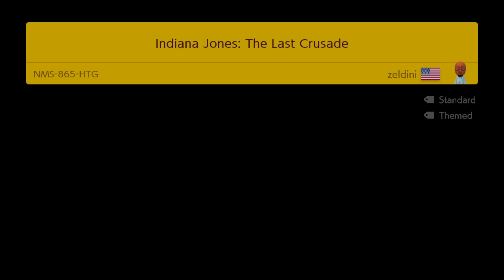Super Mario Maker 2: Indiana Jones: The Last Crusade: Course ID NMS-865-HTG (Part 4)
I made this level with the end of Indiana Jones and the Last Crusade as the inspiration. Pretty much everything in this level is a reference to the movie. Some reference are more obvious than others. This is level is part of a series of 4